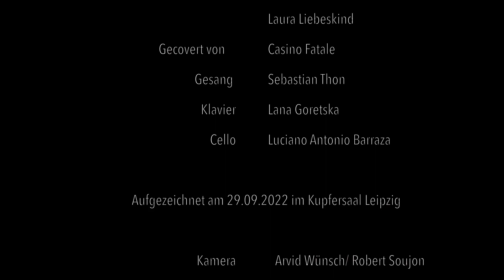BEI HEMPELS AUFM SOFA Ich liebe dich, D...! VON LAURA LIEBESKIND gecovert von CASINO FATALE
Bei Hempels aufm Sofa
Von und mit Laura Liebeskind
Aufgezeichnet am 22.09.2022 im Kupfersaal, Leipzig

Gecoverter Song: Ich liebe dich, D...!/ Laura Liebeskind
Gecovert von: Casino Fatale
Gesang: Sebastian Thon
Klavier: Lana Goretska
Cello: Luciano Antonio Barraza

Kamera: Arvid Wünsch/ Robert Soujon
Schnitt: Laura Liebeskind
Ton: Marcel Wicher (All Orange Music)